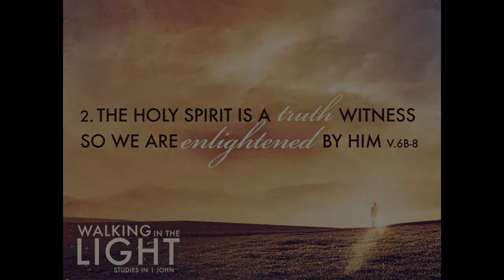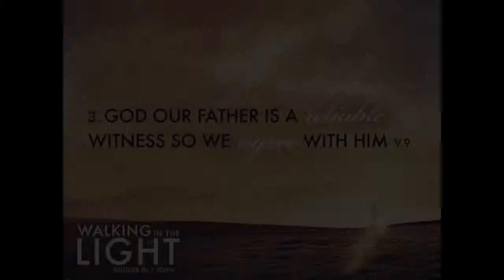2015 05 24 The Four Witnesses to Eternal Life